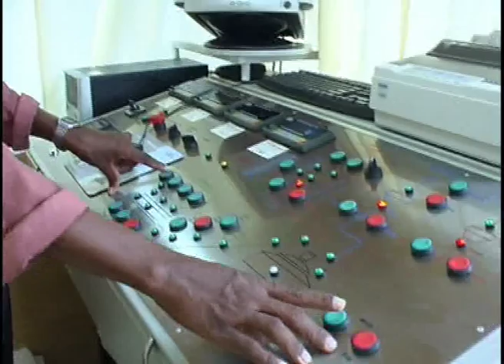L.H.Piyasena Ready-Mix Concrete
Manufacturing & supplying of ready mix concrete